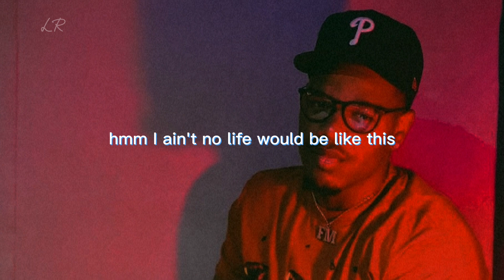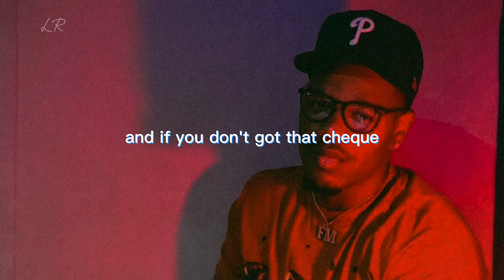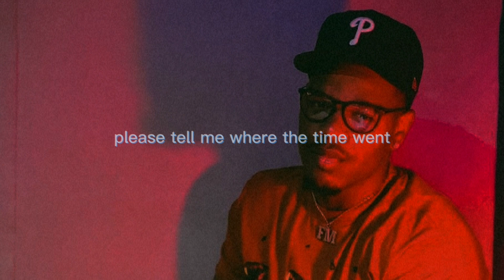Fridayy - Too Fast Lyrics